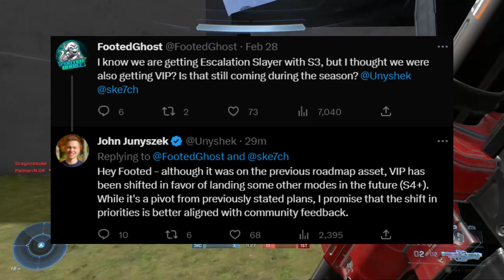VIP Mode has been Delayed…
Info: in this video we talk about the recent delays in halo infinite for vip mode

Halo infinite
Halo news
Halo lores
Halo Easter eggs
Halo secrets
Halo cut content
Halo leaks
Halo clips